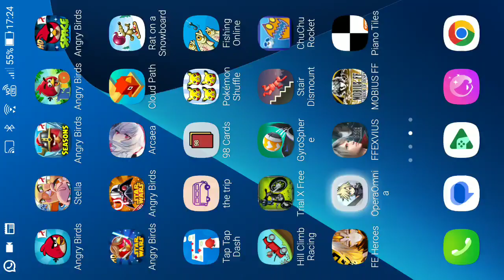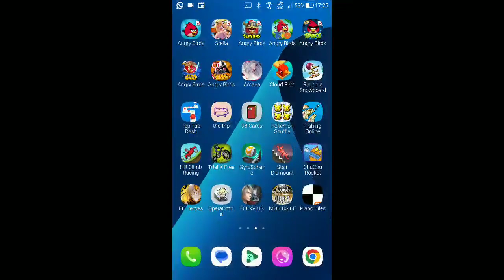DFFOO - Multi-Draw - Iris FR Weapon